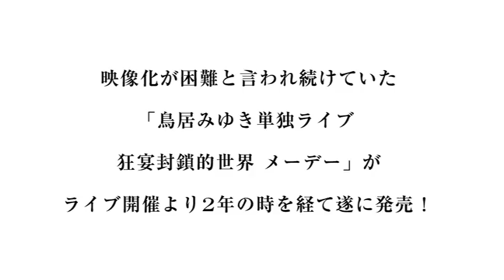『鳥居みゆき単独ライブ 狂宴封鎖的世界 メーデー』トレーラー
『鳥居みゆき単独ライブ　狂宴封鎖的世界　メーデー』2018年3月28日発売

映像化が困難と言われ続けていた「鳥居みゆき単独ライブ　狂宴封鎖的世界メーデー」が
ライブ開催より2年の時を経て遂に発売！

DVDご購入はこちら